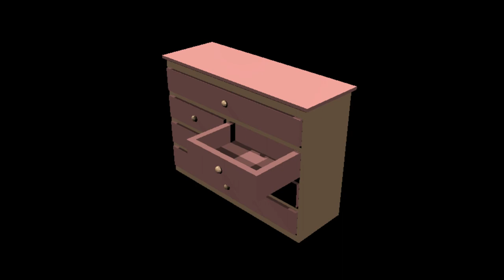Dresser Drawer 3 Close